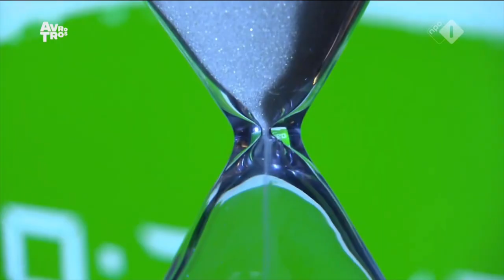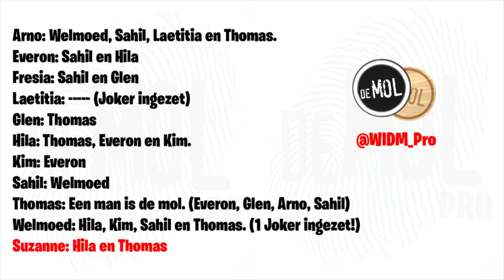Dit VERKLAPT De MOL!!!!! | Wie Is De Mol? Journaal